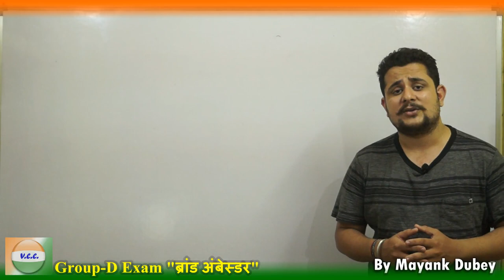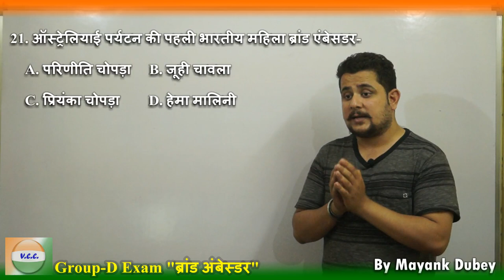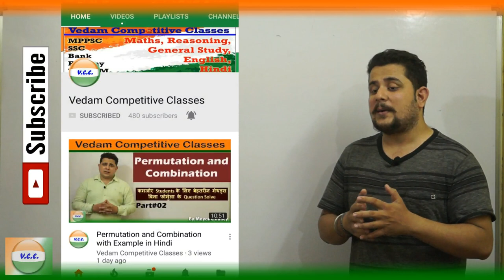Brand Ambassador in India of Different Organizations